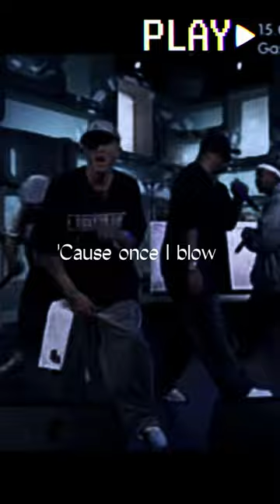D12- My band🖤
D12 & Eminem performing "My Band" Live. Uncensored!!!
Music
SONG
My Band (Super clean reduced salsa mix)
ARTIST
D12
ALBUM
My Band